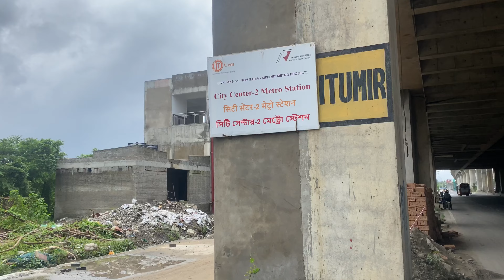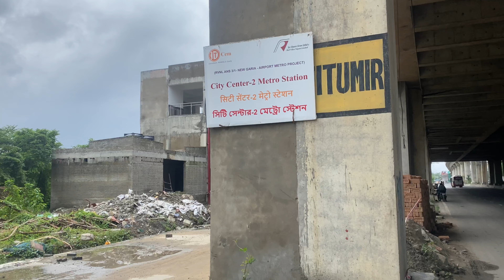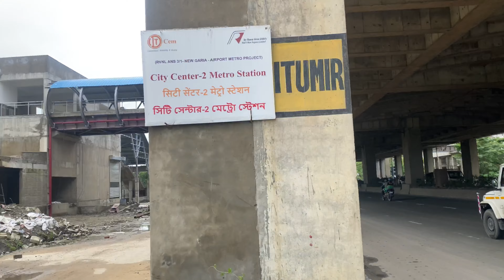City centre 2 metro wark in progress||kolkata metro wark in progress ||New town metro station#metro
Hello friends My name is Raj verma and this vlog is city centre 2 metro wark in progress

Address_ City centre 2 Rajarhat Newton

City centre 2 metro wark in progress||kolkata metro wark in progress ||New metro station

Yours query.